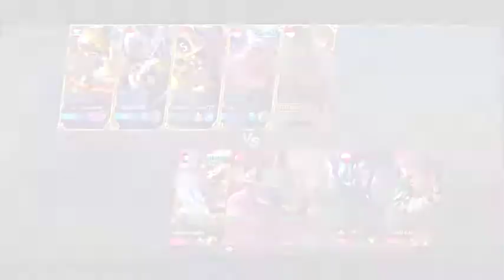GAMEPLAY PAQUITO GENDONG TIM YANG HAMPIR KALAH | PAQUITO GAMEPLAY MOBILE LEGENDS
Jika kalian memiliki ide untuk konten selanjutnya, Komen di bawah.
Semoga konten ini bisa bermanfaat dan menghibur anda.
✓ Jika kalian terhibur tolong tinggalkan like.
✓ Berikan komentar anda.
✓ Share juga video ini ke teman-teman kalian.
Yok guys bagi yang mau nyumbang PIDASUS xD
nambahin tabungannya buat beli PC supaya mempermudah untuk buat konten😁. Kalian bisa sumbang pake Gopay, Dana, Ovo, dan LinkAja